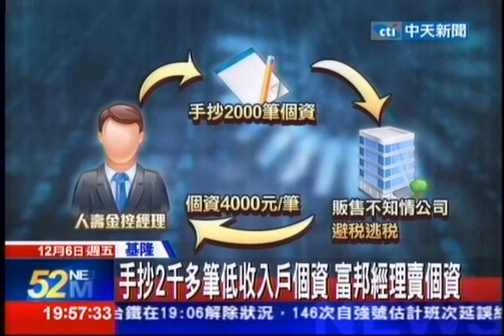中天新聞》盜賣個資當報稅人頭 富邦經理削800萬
中天新聞》一名自稱富邦金控的前經理涉嫌盜賣個資，不法所得竟然高達8百多萬！這名陳姓男子，利用職務之便，居然手抄2千多筆低收入戶的個資，賣給想要逃稅或避稅的公司當人頭戶，結果被害人有了工作，報稅才意外查出自己名下包報了好幾筆收入！